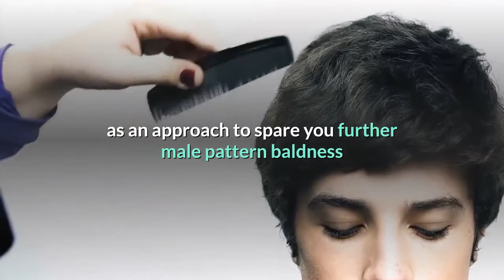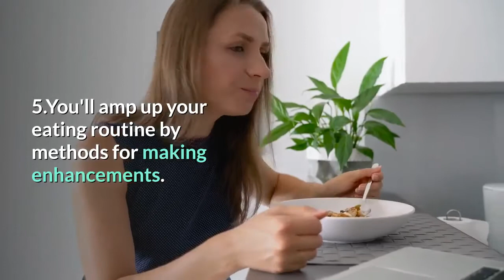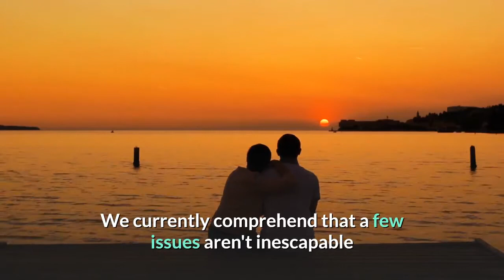5 easy recommendations on how to avoid thinning hair / loss hair / baldness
5 easy recommendations on how to avoid thinning of hair

Thinning hair are often very upsetting, especially for ladies / women and men and kids . many ladies will experience a point of hair loss throughout their lives, and, unfortunately, it's often a part of the aging process. Treatments to stop or stop hair loss, while not perfect, do help most girls .

1-Bundle - 5 items: easiPart Remy Human Hair XL 18" Exclusive, Christy's Wigs Q & A Booklet, Argan Luxury Shampoo & Conditioner & Wide Tooth Comb - Color: 12FS8

2-Uniwigs Bella 6"7" Virgin Remy Human Hair Silk Top Topper Pieces, Full Hand tied Parting Free For Hair Loss or Thinning Hair (20'', 16R(Chocolate Caramel))

3-HairMax LaserBand 82 (FDA Cleared) Laser Hair Growth - Hair Loss Treatments. 82 Medical Grade Lasers with 1,230mW Energy Output Stimulates Hair Growth, Reverse Thinning, Promote New Hair Growth.

4-Top Form 6-8" Long Color 33 DARK AUBURN - Jon Renau Wigs Remy Human Hair Topper Women's Clip In Integrated Top Piece

5-PURA D'OR Biotin Original Gold Label Anti-Thinning (16oz x 2) Shampoo & Conditioner Set, Clinically Tested Effective Solution w/Herbal DHT Ingredients, All Hair Types, Men & Women (Packaging Varies)

6-SaIe: iRestore Laser Hair Growth System - Essential - Laser Cap FDA Cleared Hair Loss Treatments: Hair Regrowth for Men and Women with Thinning Hair - Laser Helmet Laser Comb Hair Growth Products

7-BOLDIFY Hair Fibers for Thinning Hair (DARK BROWN) 100% Undetectable Natural Fibers - Giant 28g Bottle - Completely Conceals Hair Loss in 15 Seconds - For Women & Men

8-Hairgenics Propidren Hair Growth Shampoo for Thinning and Balding Hair with Biotin, Keratin, and Powerful DHT Blockers to Prevent Hair Loss, Nourish and Stimulate Hair Follicles and Help Regrow Hair.

9-PURA D'OR Advanced Therapy Shampoo Reduces Hair Thinning & Increases Volume, No Sulfate, Biotin Shampoo Infused with Argan Oil, Aloe Vera for All Hair Types, Men & Women,16 Fl Oz

10-UniWigs Melanie Blonde Series Remy Human Hair Topper Pieces,Straight Mono Top Base For Hair Loss or Thinning Hair (16'', 16R(Chocolate Caramel))
by uniwigs

11-PURA D'OR Professional Grade Anti-Hair Thinning 2X Concentrated Actives Biotin Shampoo & Conditioner, No Sulfates, Natural Ingredients, Clinically Tested, All Hair Types, Men & Women (Packaging may va

12-Nioxin System 2 Scalp Therapy Conditioner for Natural Hair with Progressed Thinning, 33.8 oz

While many can likewise have thought of male pattern baldness as totally a male issue, the truth of the matter is that male pattern baldness can affect men, ladies, women or even kids. Numerous variables can reason male pattern baldness, heredity may likewise be one among them. There is additionally some property you could do to spare you the strategy, you'll find how to avoid Thinning  of hair.